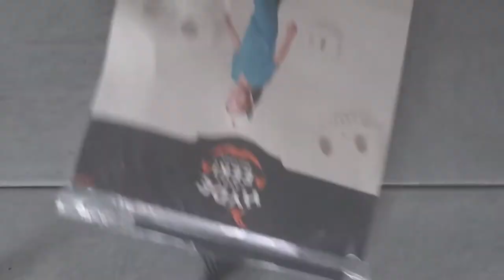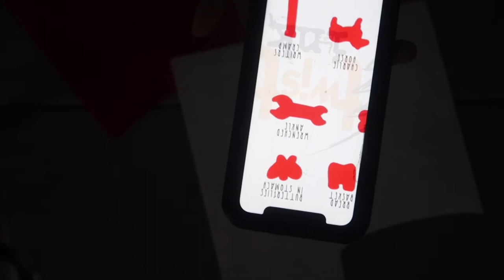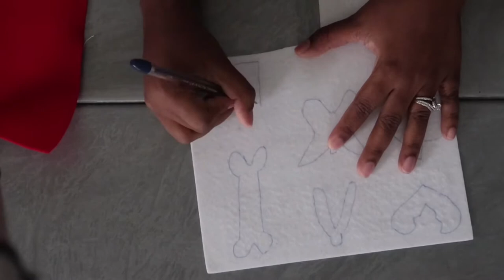DIY Sibling Halloween Costumes | Operation Board Game | Sibling Costume Ideas | DIY WITH KI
Welcome to another episode of DIYWITHKI I am so excited about today's costumes. It comes with many details which I love & I'm sure y'all will love it too! Enjoy!!!